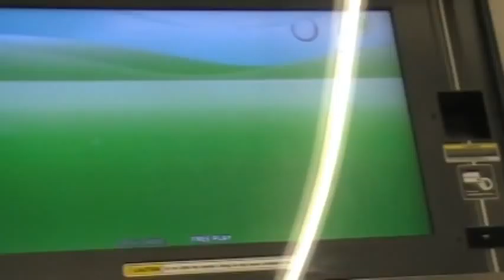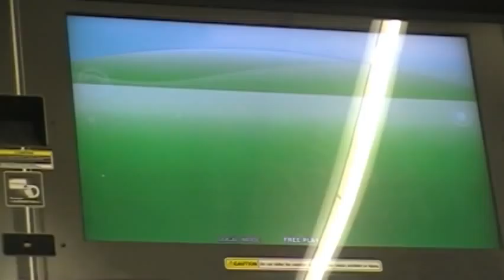DDRX2 WinDEU - Yellow Candy Doubles